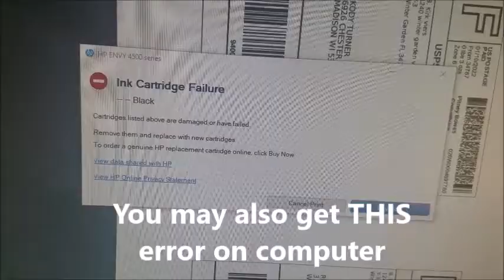Fix HP Printer (Ink Cartridge Problem The Following Cartridge(s) Must Be Replaced Failure Damaged)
Are you getting the HP ink cartridge error  "ink Cartridge problem the following ink cartridge must be replaced?  This will be a simple repair fix for Hp Envy printers.